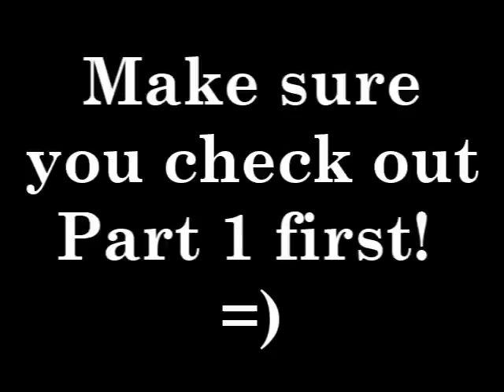Lillypad's Life - #17 - Candles By Victoria Haul - Part 2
Candles by Victoria Haul!!